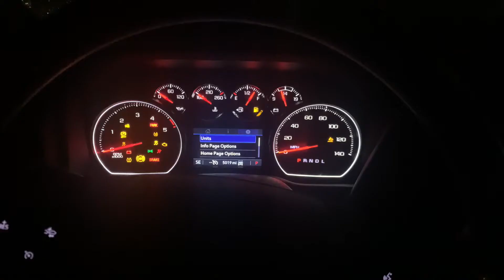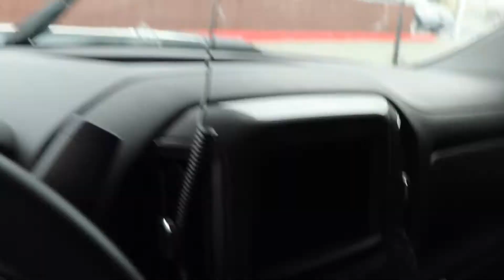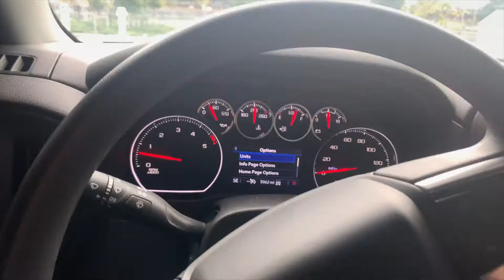Day Vlog 001 | Typical Work Day from sun up | Checking projects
A Daily Vlog of what I do daily. I am the owner of Palacios Construction located in Monterey California. I am always running around making sure everything is running smoothly and our crew has everything they need. Come on a ride along as I tackle these tasks.